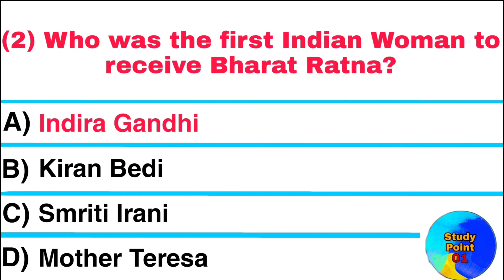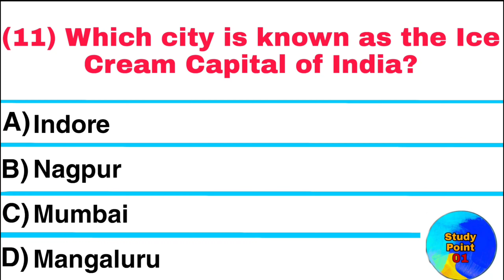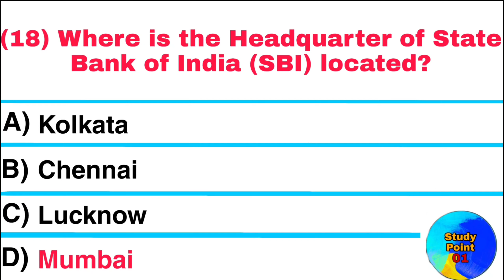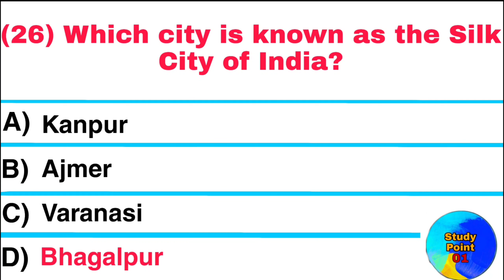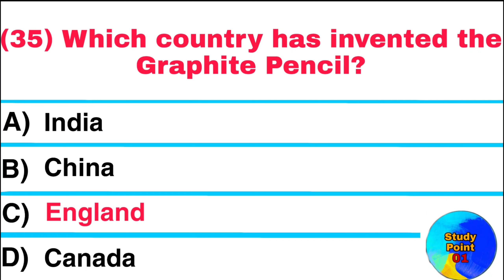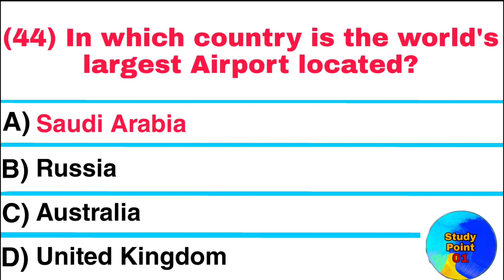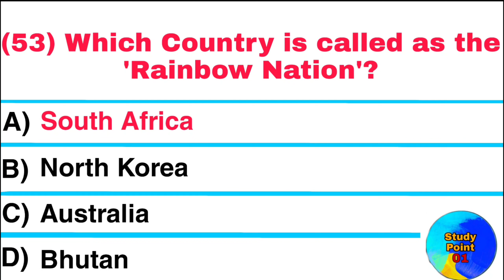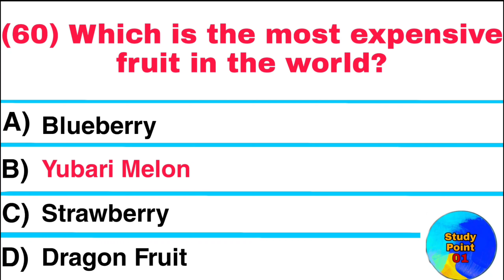Top 60 INDIA GK question and answer GK questions & answers | GK Quiz GK GS | Part 18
Top 60 INDIA GK question and answer GK questions & answers | GK question | GK Quiz GK GS |

Hello Everyone, Welcome back, in today's video we are going to learn some of the most important General Knowledge questions and answers that will keep you ahead of anyone else. hope you guys are enjoying this series. your support is my strength, so kindly like, share & subscribe and stay connected for more important videos like this.

gk
gk question
gk question and answer english mein
gk afroz
gk ke question
gk gs